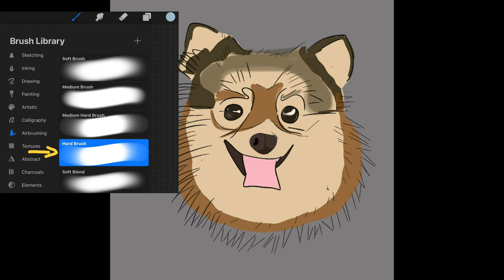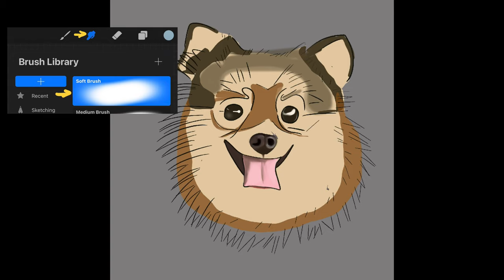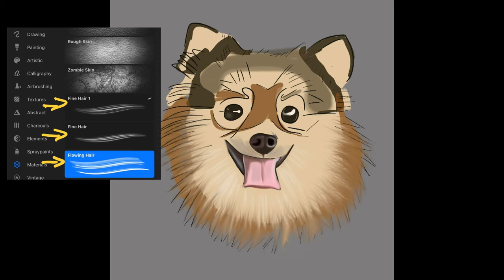How to Make a DIGITAL PET PORTRAIT in Procreate Tutorial | Realistic Dog Portrait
Hi, there. This video is about How to Make a DIGITAL PET PORTRAIT in Procreate Tutorial. If you want to make a realistic dog portrait, you're going to enjoy this video. This is just so simple, direct and easy to understand. From tools I use to different brushes.

It will equip you to begin your journey of drawing Realistic Dog Portrait. I am a dog lover, and I assume you are too since you are in this video. Hey, I love dogs and any kinds of pet. We have 3 and I love them all that's why I practice on How to Make a DIGITAL PET PORTRAIT in Procreate Tutorial so that I could draw them one by one and the result is awesome! This tutorial will be son awesome for you!

I love drawing so much. I almost forgot it, but now slowly taking back on my first hobby when I was in grade school . Procreate just helps me a lot than doing the traditional drawing since I'm a busy person. Digital art is just something one cold enjoy and using an iPad Pro brings som much joy.

00:46 sketch or oulining the first layer of the drawing
01:10 coloring the sketch on the second layer
2:27 smudging the colors with different brushes in procreate
5:49 final result of my Realistic Dog Portrait

Similar videos of Procreate Tutorial

Pinned by Jey Hey

👉I Guarantee you that each and every video and the effort I put into them are 100% free for everyone to enjoy, and all I ask is that you leave a thumbs-up on any videos that you like and subscribe to my channel - I have never asked you for anything else. Now what do you say? Let's all have a " Heyday " ? Thanks!